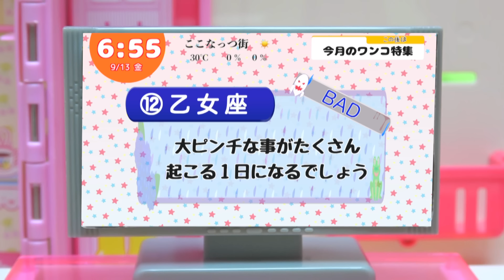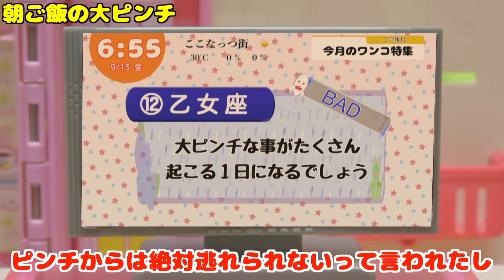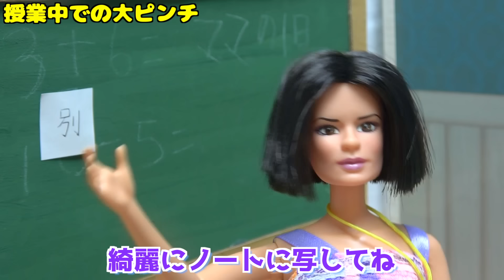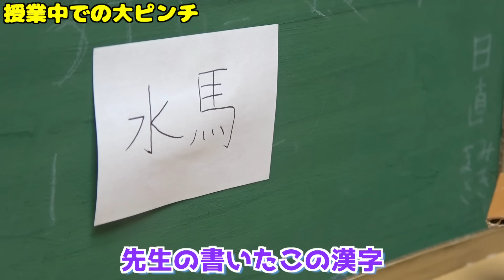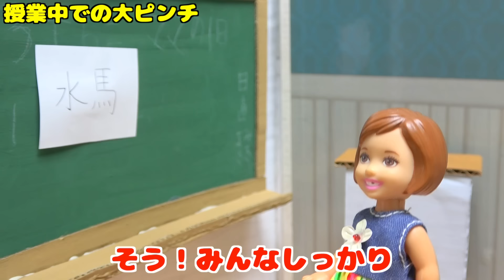【小学生の大ピンチ‼️】1日についてない瞬間が何度も起こる😭 犬のフンを踏むなんて不幸だ…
占いで大ピンチと言われたケーちゃん💦小学校のある日にどんな大ピンチが起こるのか！？登校や授業中、家で起きるピンチに子供ならあるあると共感！✨ついてない一日が可哀想すぎる💦

今日の動画だよ⇒ 【小学生の大ピンチ‼️】1日についてない瞬間が何度も起こる😭 犬のフンを踏むなんて不幸だ…